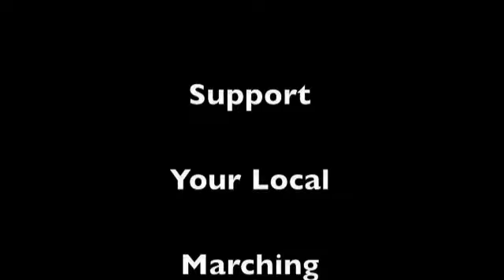Veteran's Day, Portland, ME - PHS and DHS Combined Bands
Portland  and Deering HS marching bands combine for the 2008 Vteran's Day parade in Portland, Maine.  The bands combine for one or two practices.  They are working with substantial budget cuts to the music programs n the town and as a taxpayer I'm glad to see them out.